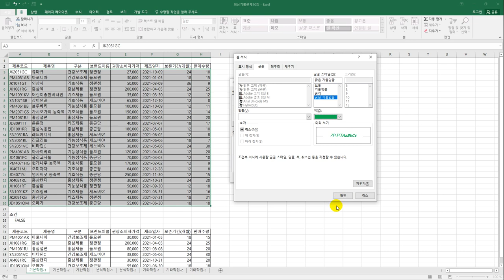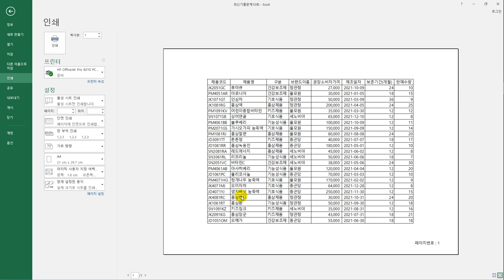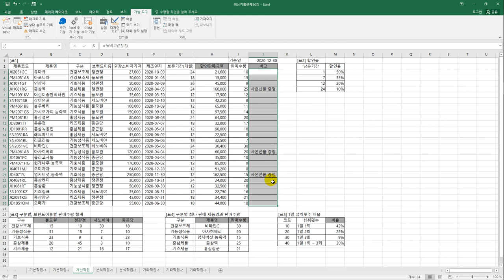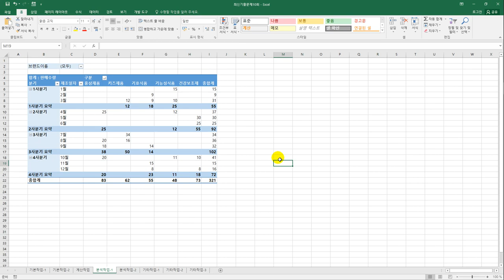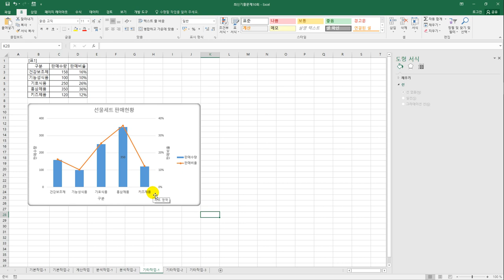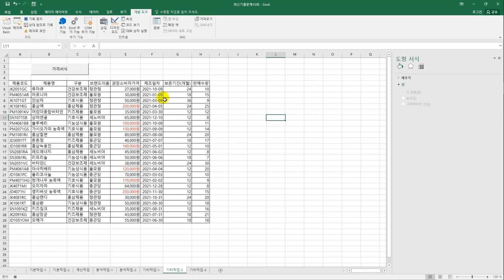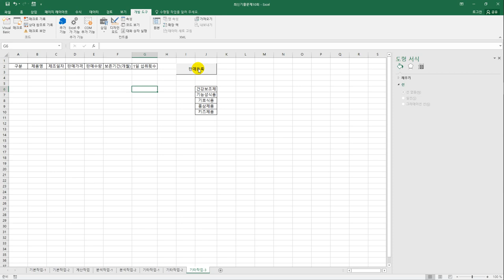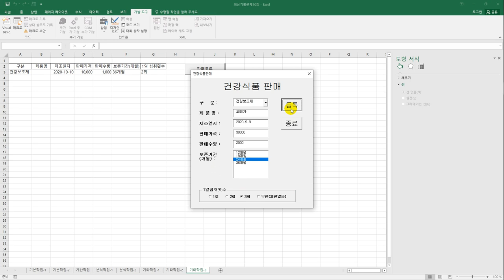[컴활1급실기] 최신 기출문제 10회